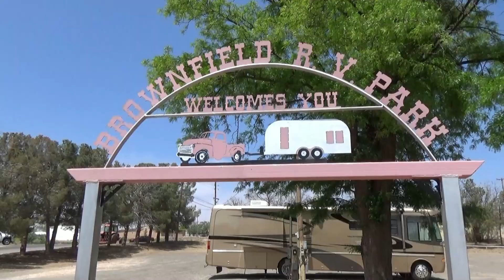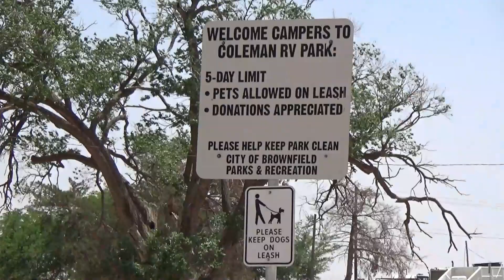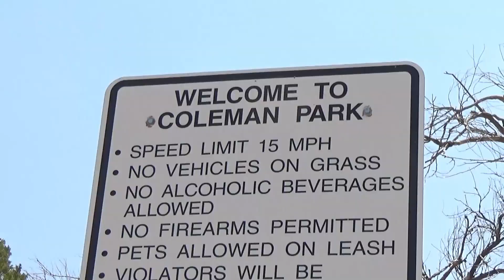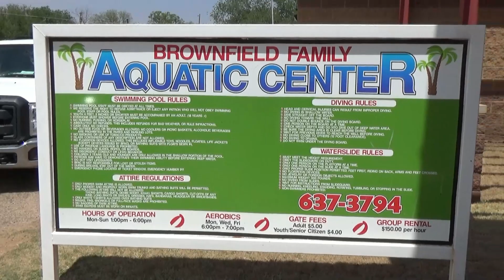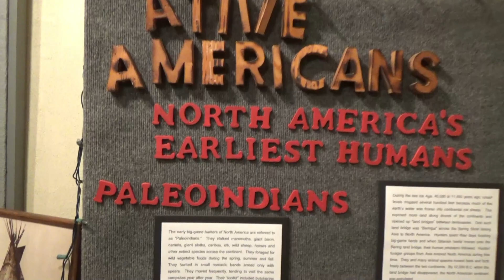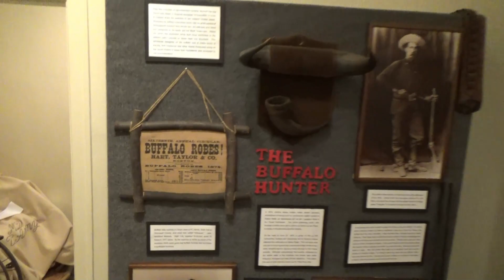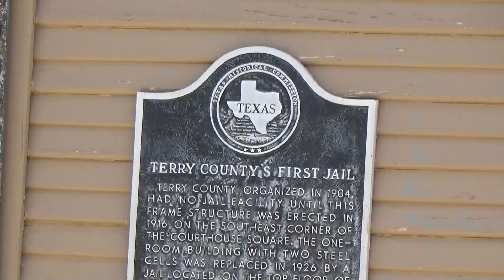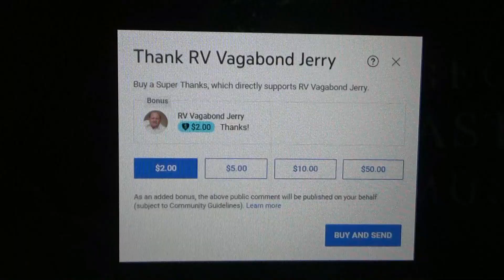Free RV hookups & the Terry County Heritage Museum in Brownfield, Texas